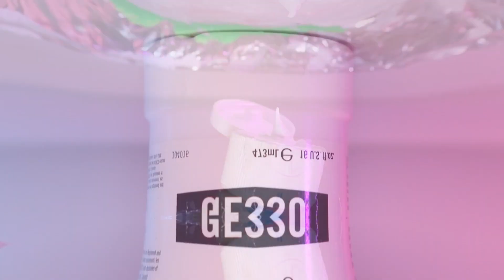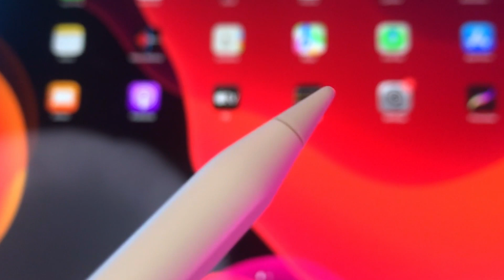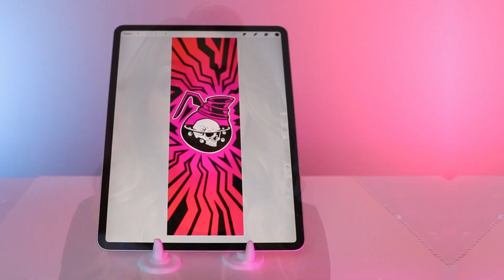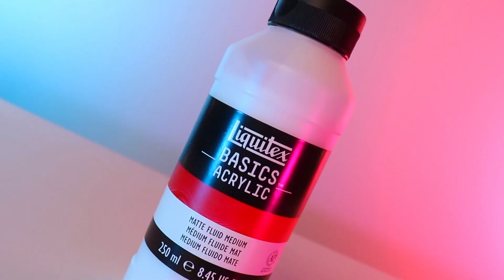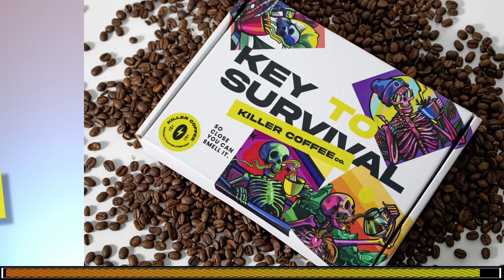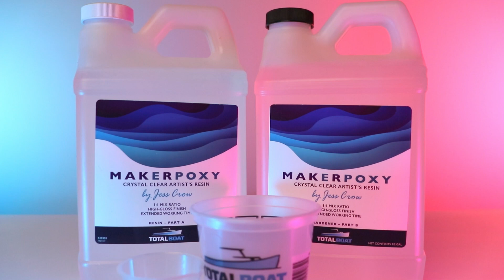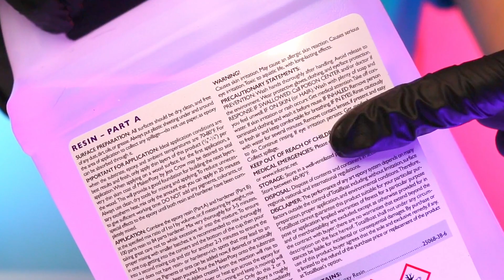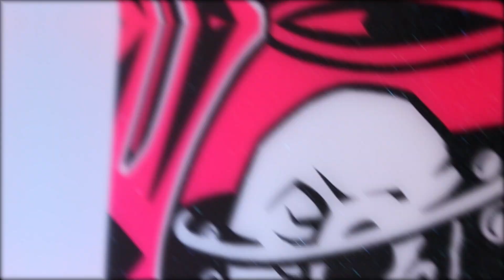Painting SpoOoOky SKULL SKATEBOARD ART with resin and acrylics for Halloween!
In this Halloween theme art process video, I show how to make a custom painted skateboard deck using Procreate, projector, acrylic paint, spray paint and epoxy resin to finish it all off! :)

Links to materials & tools used:
Set of 3 Blank Skateboard Decks
Mini Projector
Silicone Epoxy Tools
Silicone Resin Pouring Mats
Spreader Tool
Safety Glasses
Firm Grip Work Gloves
N95 Dust Mask
Sandpaper 220 Grit
Sanding Block
Tack Cloth
1 Gallon White Gesso
Paint Brushes
Foam Brushes
Brush Rinse Cup
3M Ventilator Mask
XS Nitrile Gloves

0:00 Skateboard Art Project Intro
1:37 Sanding + Priming
4:20 Sketching
5:28 Projection
7:26 Killer Coffee Ad
8:44 Painting
10:21 Epoxy Pours
13:06 Finished Skateboard Beauty Shots